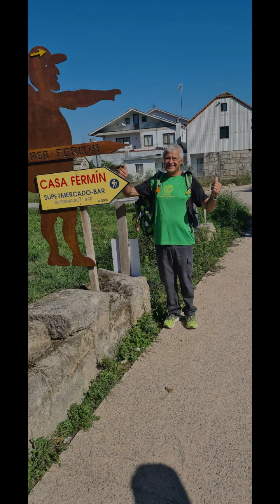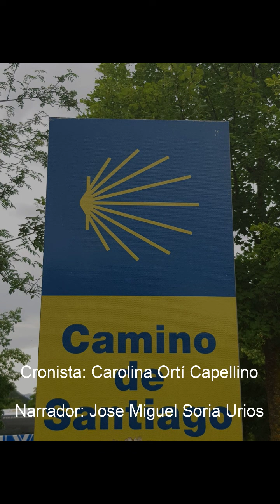Olivetes al camí de Sant Jaume, Sueca, rutas senderistas, valencià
Camí Portugues de San Jaume per el grup senderista de Sueca (Valencia) entre 18 i el 24 de Septembre del 2022

Fotos de l'arxiu de "Olivetes Xafaes i realitzades pels components del grup